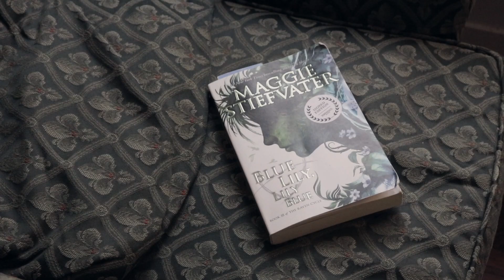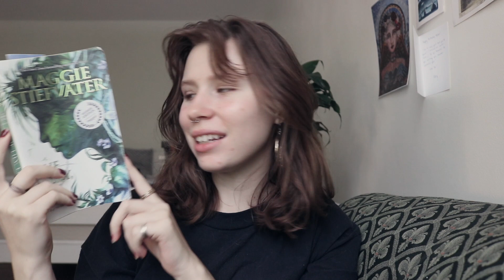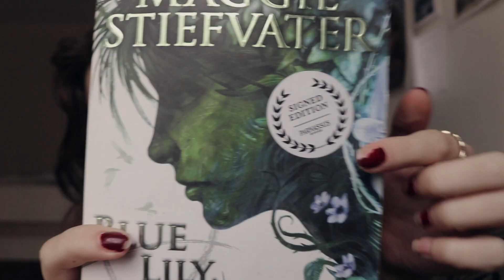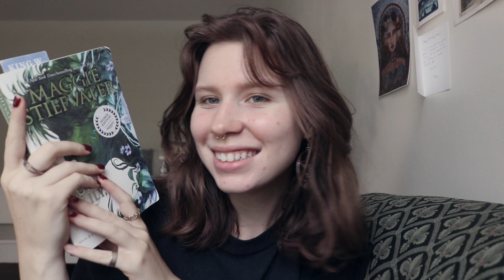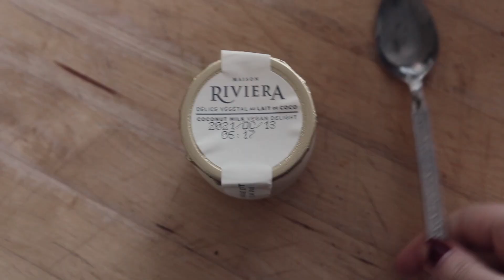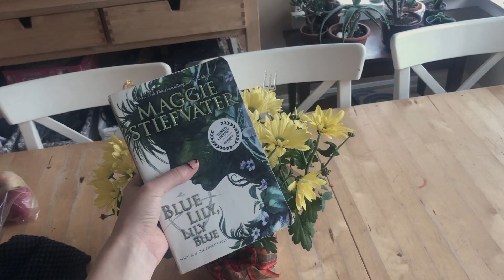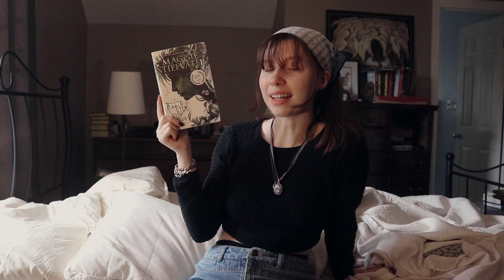reading blue lily, lily blue | i'm ✨disappointed✨ | vlog 019